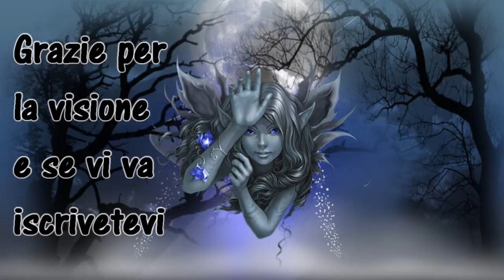🌸Watch me resin #1~Petri Dish style~Swirl🌸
🌸Attenzione, video caricato in HD, clicca sulle opzioni in alto a destra del video e scegli 720p così da avere una visione più definita.🌸
🎵musica sottofondo della intro
"Promises"  by  BXDN -
🎵musica sottofondo del video
Composed and Produced by Peter Gundry